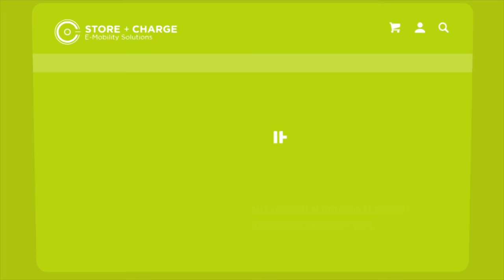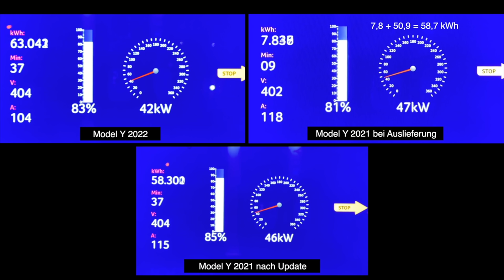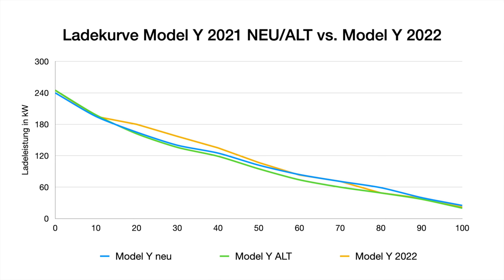Tesla Model Y 2022 - Ladekurve des neuen 82 kWh Akku - Ein Quantensprung?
Nachdem die neuen 2022er Tesla Model Y einen neuen größeren 82 kWh Akku bekommen haben, stellt sich die Frage nach der Ladekurve. Ist die deutlich besser als beim alten Akku? Wir schauen uns das in diesem Video mal an und vergleichen die Ladekurven des 2021 Modells vor und nach dem Softwareupdate sowie des neuen Model Y 2022.

Elektroauto versichern?

Maingau Autostrom:
Du bist auf der Suche nach einer flexiblen Ladelösung für Dein Elektroauto oder Dein Plug-in-Hybrid? Dann bist Du bei uns richtig